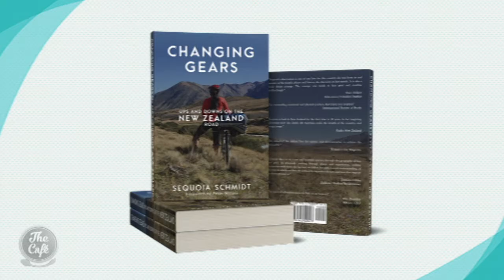Sequoia Schmidt Gives Us The Inside Scoop Behind Her New Book